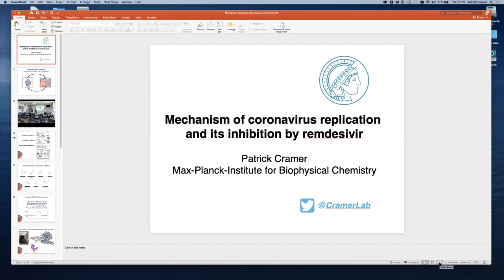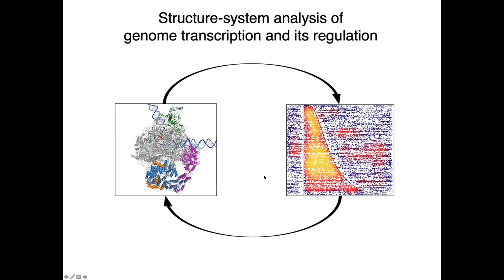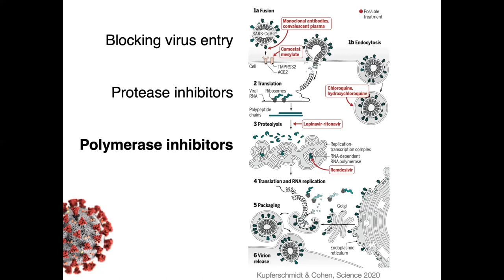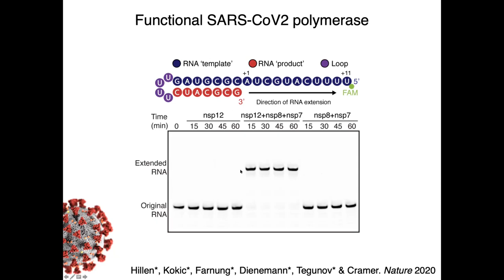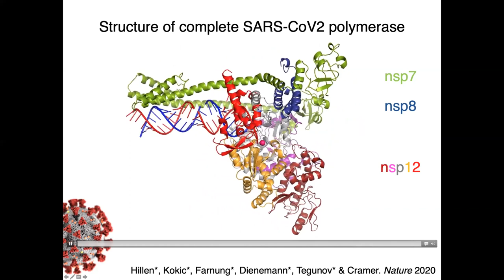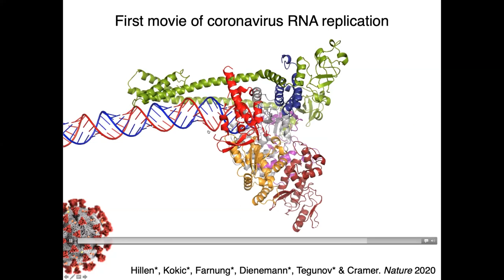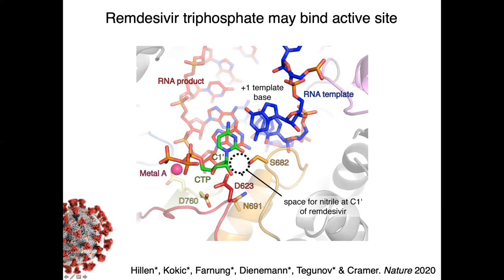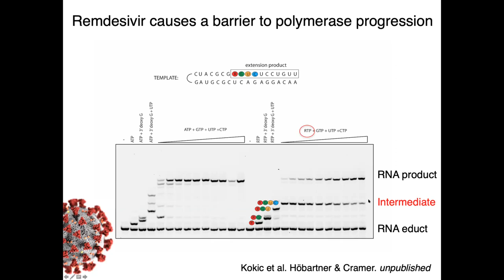P. Cramer (MPI Göttingen) - Mechanisms of coronavirus replication and its inhibition by Remdesivir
TWINCORE Symposium 2020:
Presentation by Patrick Cramer of Max Planck Institute of Biophysical Chemistry in Göttingen entitled "Mechanisms of coronavirus replication and its inhibition by Remdesivir".